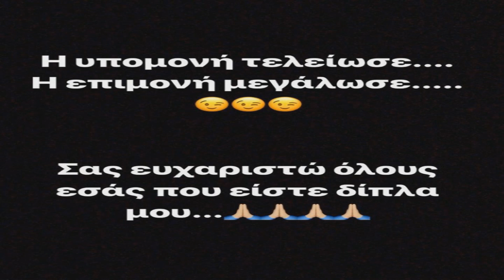Η Νέρτζη τα βρόντησε και έφυγε.Ποιός είναι ο επόμενος;«Πόσο ξεφτιλίκι ακόμη;»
Η συγκάλυψη της παραγωγής στο θέμα της Άννας , τα συνεχή χτυπήματα αλλά και η αποχώρηση του φλέρτ της του Αλέξανδρου ήταν η σταγόνα στο ποτήρι που ξεχείλισε .
Gr Xpress  Με τον Θοδωρή και την Έλενα